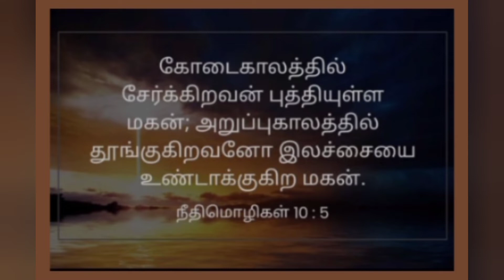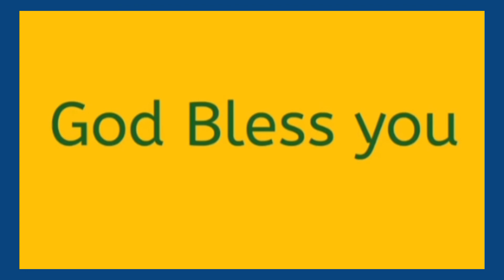இன்றையவசனம் | [ 31 : 03 : 2022 ]